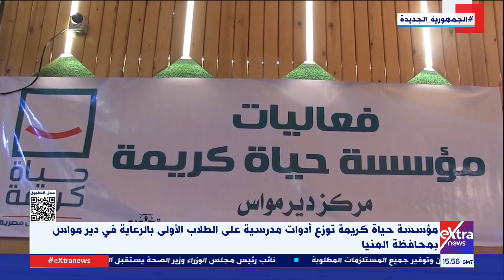مؤسسة حياة كريمة توزع أدوات مدرسية على الطلاب الأولى بالرعاية في دير مواس بمحافظة المنيا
غرفة الأخبار| مؤسسة حياة كريمة توزع أدوات مدرسية على الطلاب الأولى بالرعاية في دير مواس بمحافظة المنيا